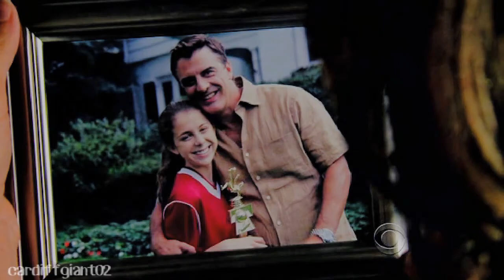The Florrick's | Pictures of You...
My first Florrick family video :) This is dedicated to Josie who requested this video and the song :)

fandom: The Good Wife
software: Sony Vegas Pro 12.0 + NewBlueFX